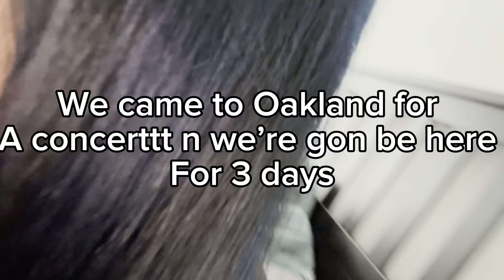D-1 in Oakland